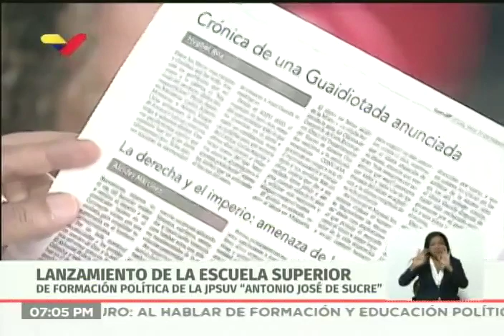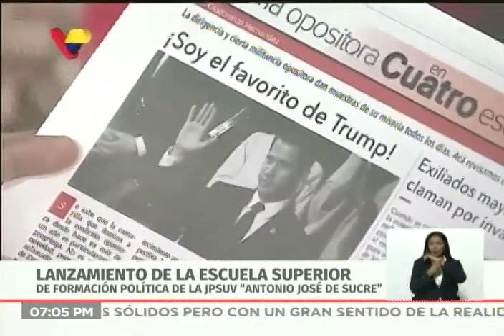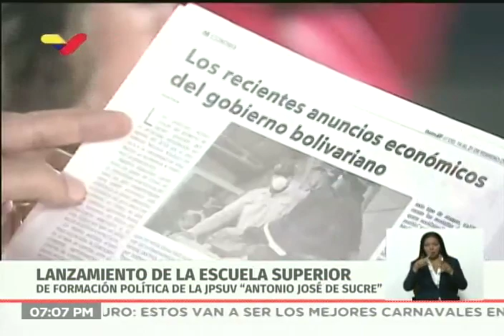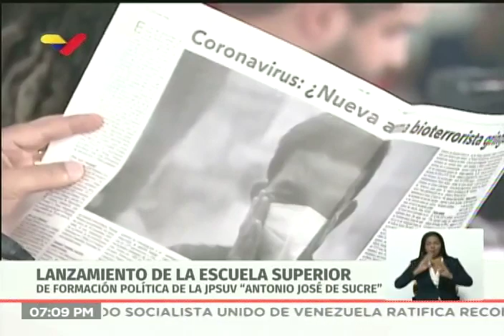Maduro en el lanzamiento de escuela de formación política de la JPSUV "Antonio José de Sucre"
El Presidente de Venezuela, Nicolás Maduro, participa en el lanzamiento de la escuela de formación política de la Juventud del Partido Socialista Unido de Venezuela (JPSUV), con el nombre de Antonio José de Sucre, este 20 de febrero de 2020. También se inaugura la rehabilitación integral del Paseo La Nacionalidad (Los Próceres) en Caracas, con Darío Vivas y Jacqueline Farías.